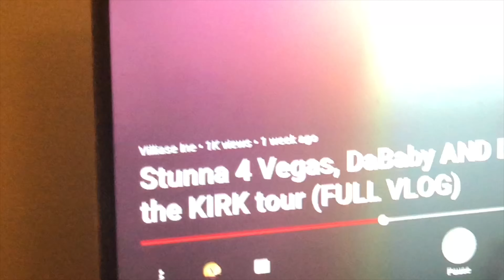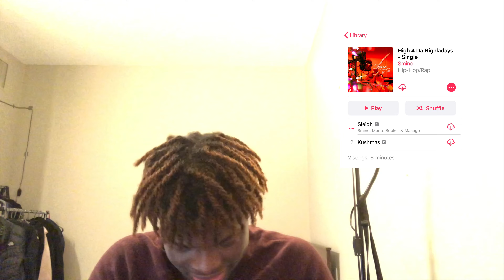Smino - High For the Highladays EP REACTION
Smino dropped his new EP HIGH FOR THE HIGHLADAYS today and I wanted to do a reaction video. This is my first reaction/review video and I promise y’all I’m going to do much more and get much better.